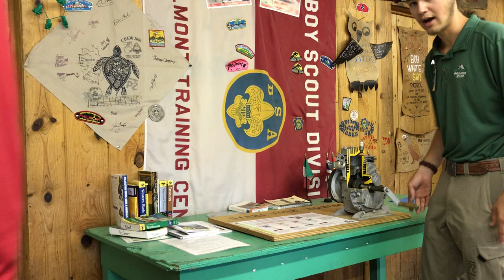Zastrow Wood Badge Museum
This was the brief tour of the Boy Scouts of America Woodbadge Training Museum at the Zastrow staff camp at Philmont Scout Ranch during the summer of 2019.